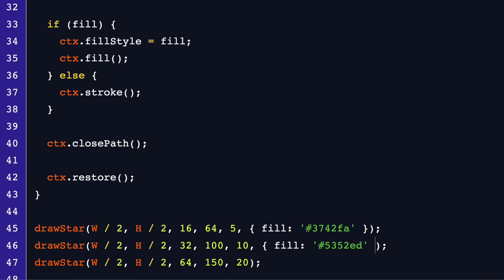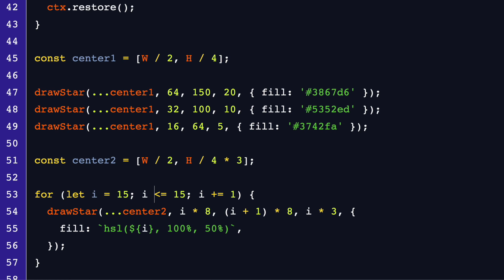JavaScript Exercise 2.2 - Canvas draw a star - Any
JavaScript Exercises series - Exercise 2 Part 2
Level: Any
Drawing a star using canvas translate, rotate, moveTo, lineTo. Without a need for calculating the vertices. Using a simple loop to create some pattern and filling it using hsl colors.